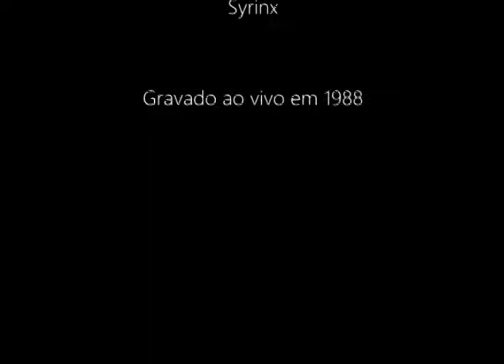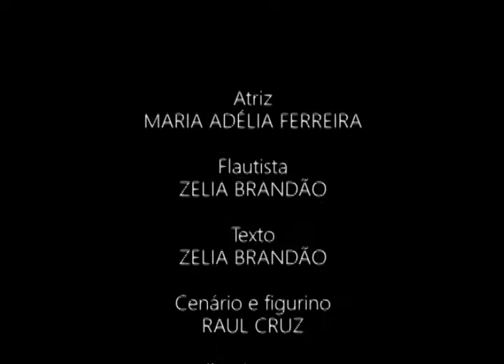Zelia Brandão - parte II - espetáculo "Levando a vida na flauta" Música Cênica - C. Debussy - Syrinx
LEVANDO A VIDA NA FLAUTA - parte II

Este trabalho surgiu do desejo de tocar e de dizer alguma coisa também.
Syrinx, para flauta solo, de Claude Debussy, contém uma magia toda especial que suscitou em mim, a estória de uma menina que no seu aniversário, recebeu uma "Caixinha de Tristeza"
O espetáculo pode ser definido como um concerto com uma pincelada de teatro e para isso, eu só poderia contar com uma atriz com a mesma paixão pela música, como a que eu tenho pelo teatro.
Disso resultou um prazer enorme em fazer o "Levando a vida na flauta", que esperamos, seja igualmente prazeroso de se ver.

Ficha Técnica:

 ROTEIRO E CRIAÇÃO - Zelia Brandão & Maria Adélia Ferreira
                          TEXTO - Zelia Brandão
                      DIREÇÃO - Chico Nogueira
                            ATRIZ - Maria Adélia Ferreira
                  FLAUTISTA - Zelia Brandão
CENÁRIO E FIGURINO - Raul Cruz
               ILUMINAÇÃO - Beto Bruel

Gravado ao vivo em 1988 no SESC da Esquina - Curitiba

AGRADECIMENTOS:
Carlos Jauvkin
Ophélia Brandão
Hélio Brandão
Paulo Urban
Júlio César Urban (Idealiza Marketing Ltda)
Guilherme Kopffleisch (Idealiza Marketing Ltda)
Polan Urban
Evanira Santos (Fundação Cultural de Curitiba)
Sira Silva (Alquimia Cia de Artes)
Maria Olga Mattar
Fundação Teatro Guaira